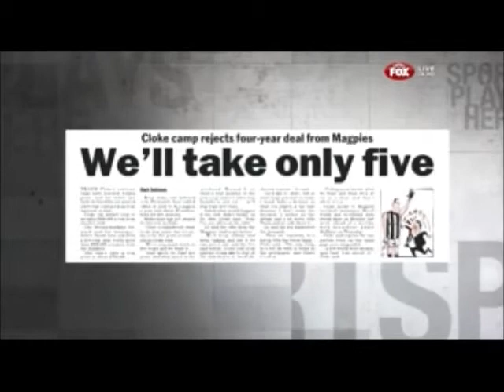Mick Malthouse on Travis Cloke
Mick Malthouse gives his opinion on Travis Cloke's contract negotiations during half time of the Collingwood v Fremantle match 30 June 2012 courtesy of Channel 7.